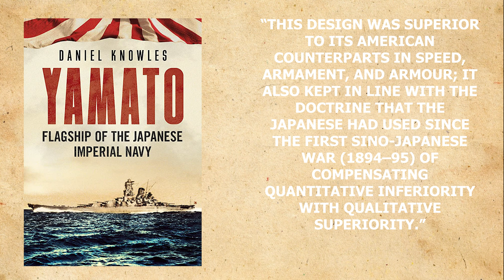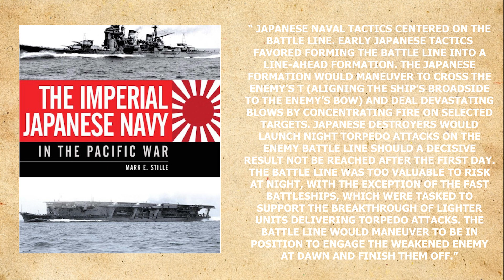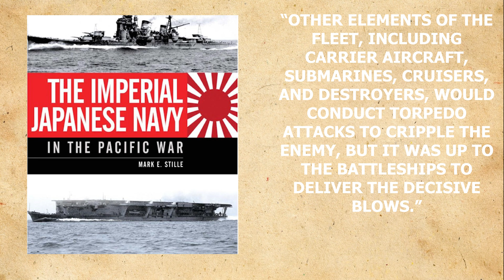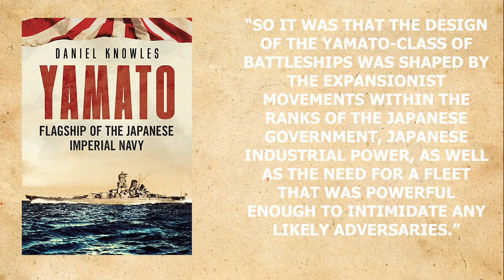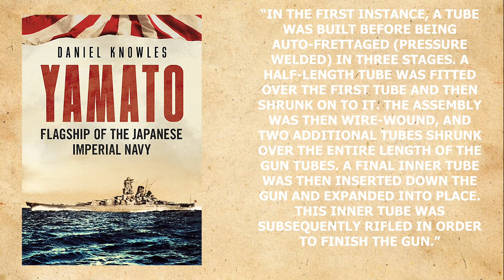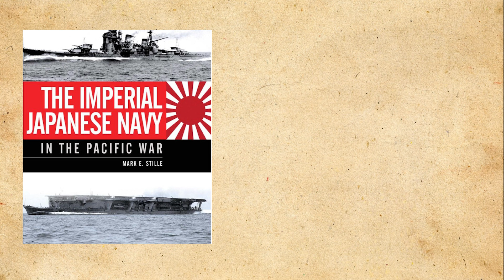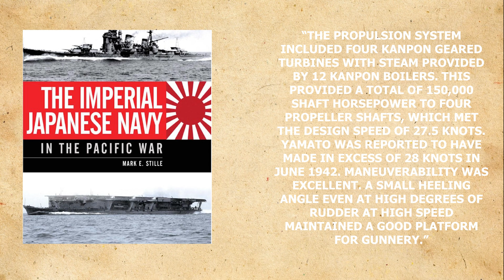Yamato: Designing The Most Powerful Battleship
In this video we will discuss the background and design of the Yamato Class of super battleships built for the Imperial Japanese Navy in the Second World War. However, Yamato, arguably one of if not the most famous ship of world war two. certainly, the most famous ship of the imperial Japanese navy. This leviathan would be the largest battleship built with a full load displacement of around 72,000 tons and with a main battery of nine 18.1 one inch guns, she certainly had the potential to be a decisive factor in a duel with other battleships. But, due to developments and changes in warfare, when she was sunk the seas were no longer dominated by large battleships like herself, but by aircraft carriers and the planes they carried.

Sources/Further Reading: